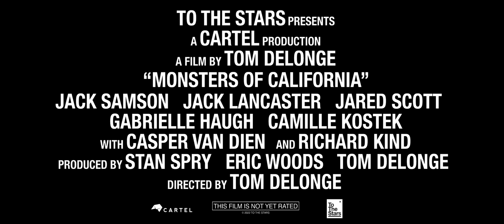To The Stars* | Monsters of California | Official Teaser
The directorial debut of Tom DeLonge (Blink 182, Angels & Airwaves), Monsters of California follows teenager Dallas Edwards and his misfit friends as they attempt to unearth answers to a series of mysterious, paranormal events happening around Southern California. As they peel back the layers on this onion of the unexplainable, they unravel the extraordinary secrets held within the deepest levels of the Government. The film features an ensemble cast of new and familiar faces, including Tony Award® Nominee Richard Kind (Big Mouth, Curb Your Enthusiasm), veteran actor Casper Van Dien (Starship Troopers), Emmy Award® Nominee Arianne Zucker (Days of Our Lives), Sports Illustrated model Camille Kostek, Gabrielle Haugh (Jeepers Creepers 3) and newcomers Jack Samson, Jared Scott, and Jack Lancaster.

Monsters of California is co-written by DeLonge and Ian Miller and is produced through DeLonge’s To The Stars Media along with Stan Spry and Eric Woods of Cartel Pictures (Creepshow, Day of the Dead). DeLonge also wrote and performed original music for the film. Anthony Fankhauser serves as a co-producer for The Cartel and Russell Binder co-produces for Striker Entertainment, in association with To The Stars Media, a division of To The Stars Inc. The film was shot by cinematographer Justyn Moro (Demon House).